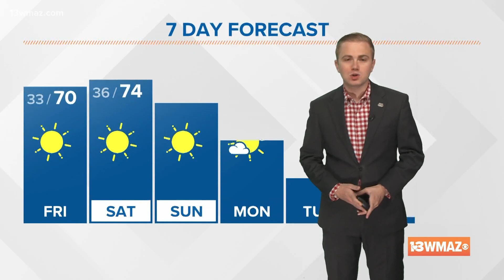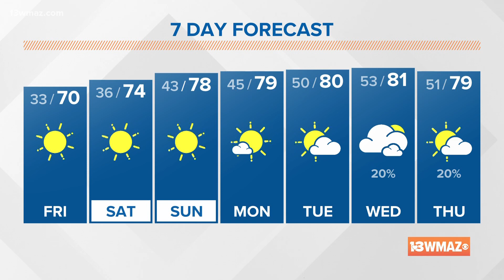Temperatures steadily climbing through the weekend ( 6 a.m. update 10/21/22)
It's another cold morning in central Georgia with temperatures in the low-mid 30s across the area. The record low in Macon is 31°, set back in 1989. If we tie that, it will be three straight days of tying or breaking a record. Yesterday morning, we shattered a record by dipping down to 29° in Macon. That also tied the record for the second-earliest freeze in Macon and the earliest 20-degree temperature for the season.

13WMAZ News is the #1 station for news and weather in the Central Georgia area, serving people in Dublin, Macon, Milledgeville and Warner Robins.